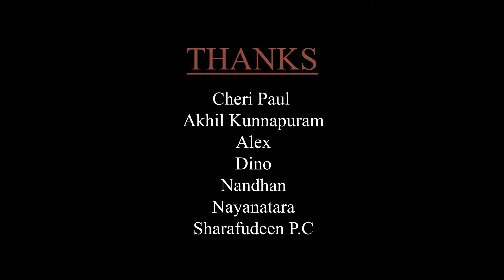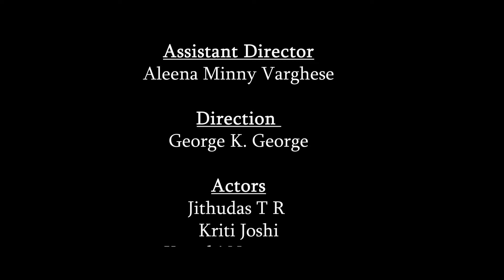KANNODUM KADHALE | Tamil Musical Film | George K George | L C Dhanush | Jithu | Krithi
Direction : George K. George

A  L. C. Dhanush musical